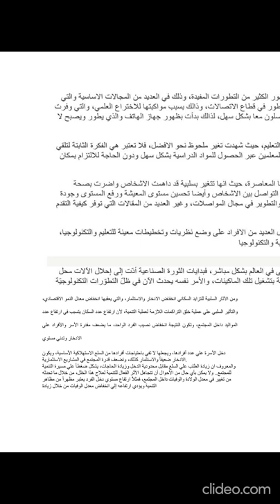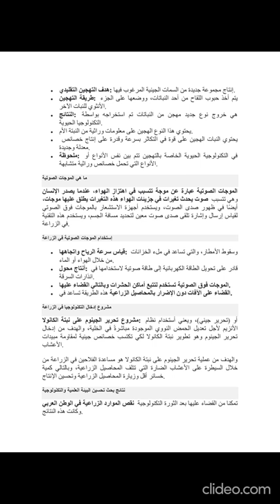بحث تحسين البيئه العلميه والتكنولوجيه للشهاده الاعداديه جاهز للطبع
اكثر من بحث في تحسين البيئه العلميه والتكنولوجيه
كيفية كتابة مقدمة موضوع بحث تحسين البيئة العلمية
تعريف العلم والتكنولوجيا
تطور علاقة الانسان بالتكنولوجيا
الاثار الإيجابية لاستخدام التكنولوجيا
التكنولوجيا في عملية التربية الانتقائية للنباتات
بحث عن تحسين البيئة العلمية والتكنولوجية في مجال الزراعة